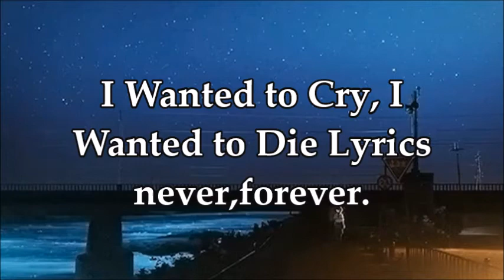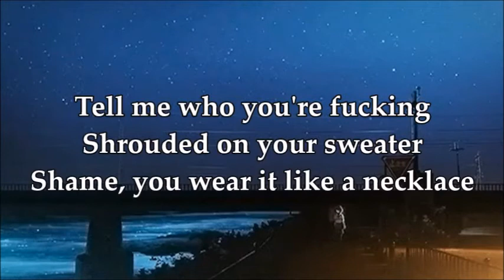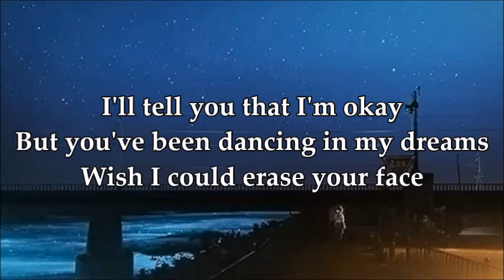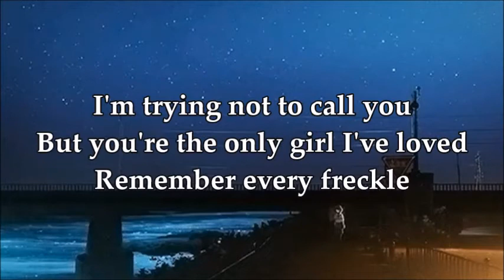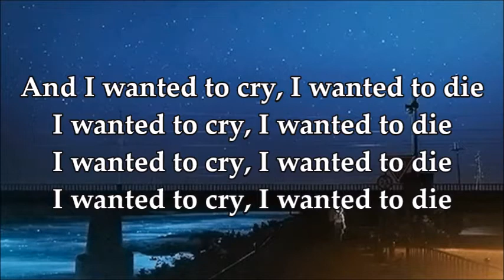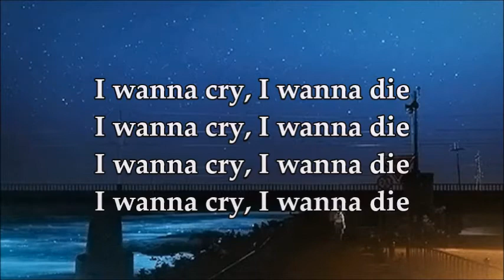I Wanted to Cry, I Wanted to Die Lyrics // never,forever. (aka nothing,nowhere.)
Please support never,forever. (nothing,nowhere.) by listening to "I Wanted to Cry, I Wanted to Die" on Soundcloud